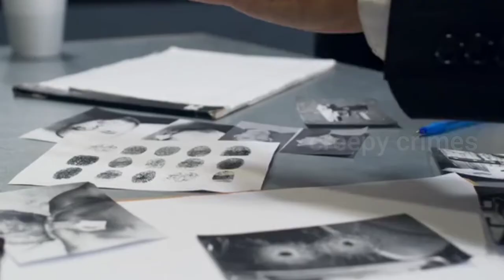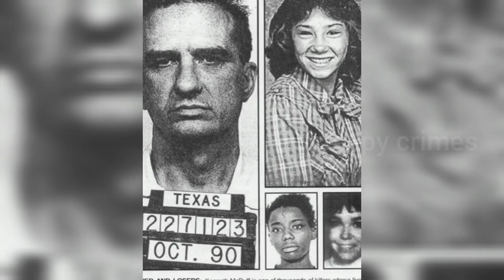किसने मारा था योगर्ट शॉप कि लड़कियों को? ( हिंदी) unsolved case of Yogurt Shop murders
This chanel DOES NOT not promote or encourage any illigal activities.

The images and information gathered from internet to use here